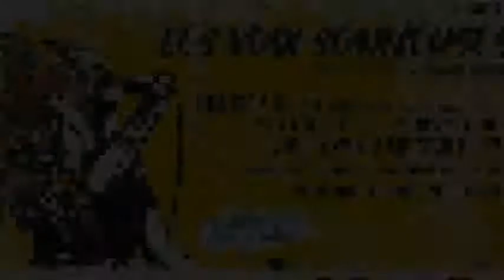Les Fatals Picards "Bernard Lavilliers" Live in Saverdun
Festival Les Voix Sonneuses #2